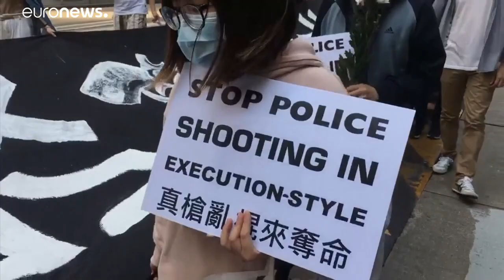В Гонконге погиб манифестант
В Гонконге скончался студент, пострадавший в ходе антиправительственных выступлений. Протестующие требуют провести расследование.…